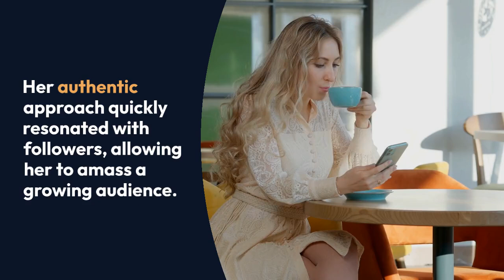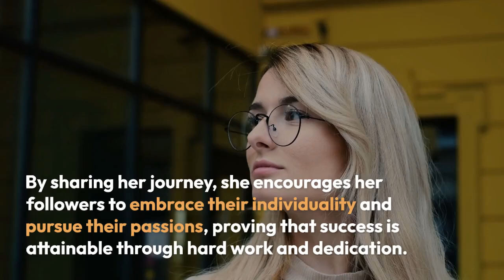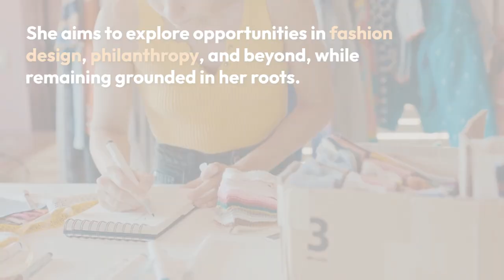The Rise of Caro Bell From Mexico to Social Media Stardom, Instagram model & TikTok star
Caro Bell's journey from her roots in Mexico to becoming a social media sensation is an inspiring tale of determination and creativity. Leveraging platforms like Instagram and TikTok, she has captivated audiences with her engaging content, vibrant personality, and unique style.

### Early Life
Caro grew up in Mexico, where her passion for fashion and self-expression blossomed. Influenced by her culture and surroundings, she developed a keen eye for aesthetics and storytelling.

Her rise began with sharing her daily life, fashion choices, and beauty tips on Instagram. Caro’s authentic approach and ability to connect with her audience helped her gain a loyal following. She later expanded to TikTok, where her fun, relatable videos showcased her personality and creativity, further propelling her fame.

### Content Creation
Caro’s content ranges from fashion and beauty to lifestyle and travel. She often incorporates elements of her Mexican heritage, celebrating her roots and inspiring her followers to embrace their own identities.

### Brand Collaborations
As her following grew, brands took notice. Caro has collaborated with various fashion and beauty brands, using her platform to promote products she genuinely loves, all while maintaining her authenticity.

### Impact and Community
Beyond her modeling and influencer status, Caro emphasizes positivity and empowerment. She encourages her followers to embrace their individuality, fostering a sense of community among her fans.

### Future Endeavors
With her momentum, Caro Bell shows no signs of slowing down. She continues to explore new opportunities, whether it’s launching her own brand or expanding her content into other media.

Caro Bell’s story is a testament to the power of social media in transforming lives and creating new paths for self-expression. Her journey from Mexico to stardom is a source of inspiration for many aspiring creators around the world.